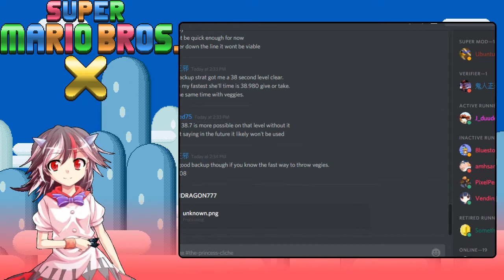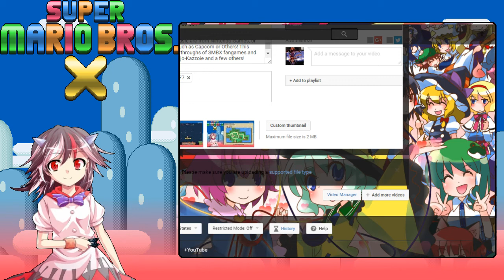「ＦＯＲＭＥＲーＷＯＲＬＤーＲＥＣＯＲＤ」 SMBX - Princess Cliché in 00:07:30.808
Copy-right information: Most Music are from Nintendo Games, or other Video game companies such as Capcom or Others! This channel is for me to upload playthroughs of SMBX fangames and Some other games such as Banjo-Kazzoie and a few others!